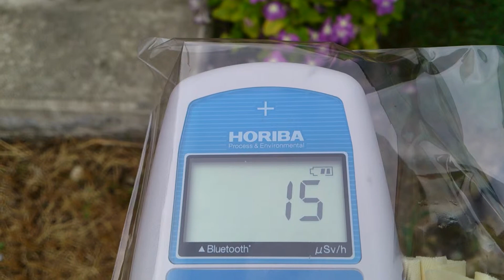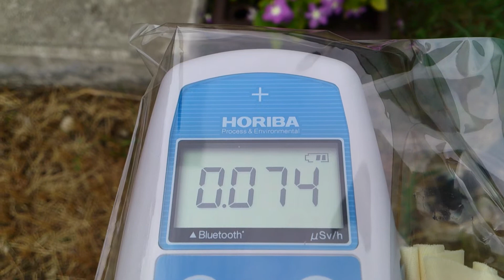計測日2013年8月21日 富山県高岡市 北陸道 高岡PA (自然放射線量)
計測場所

2011年から遠距離も１人で！計測や撮影をしています。ご支援　宜しくお願い致します。
l